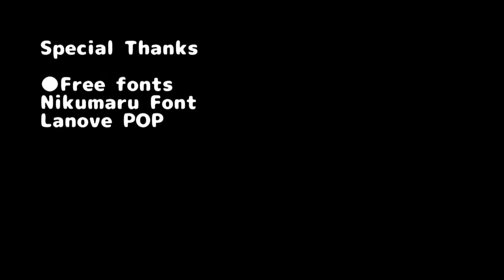【Final Fantasy VII 】Barret's Gatling gun Tutotiral with Template 【REMAKE】FF7 REMAKE Cosplay prop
FFVII tutorials(weapons etc)

How to build Barret's Gatling gun from Final Fantasy VII REMAKE.

◆Templates download
◆More detailed info
◆Material list
◆Cautions in work
Materials are Hard paper, EVA foam, PVC pipe, super glue, etc.

Reproduction prohibited